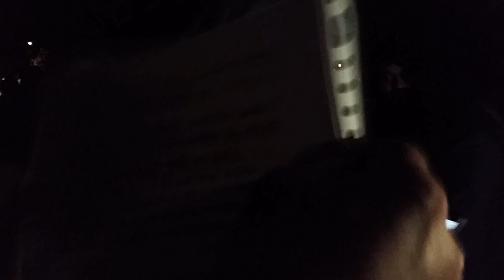CHRISTIANS TRIED TO TOUCH HASHIM AFTER HE ASKED DIFFICULT QUESTION [Speakers Corner]